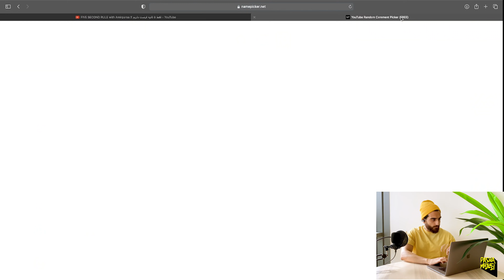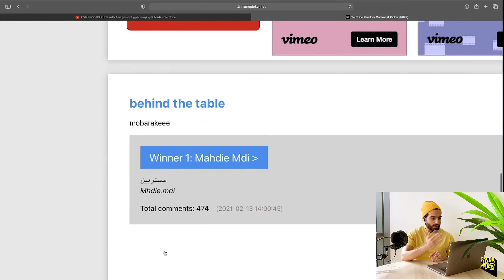Hard Q&A | سوال های شما از ما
بلاخره تصمیم گرفتیم یه ویدیو درست کنیم و هرکدممون به ۱۰ تا ازسوالاتون جواب بدیم، اگه حال کردین و دوست داشتین که قسمت بعدی رو بریم براش حتما برام بنویسین

راستی توی این ویدیو قرعه کشی کردم و برنده  ویدیوهای قبلی مشخص شد و کد این قسمت هم پیش خودتون نگه دارین جلوتر لازم میشه 😈